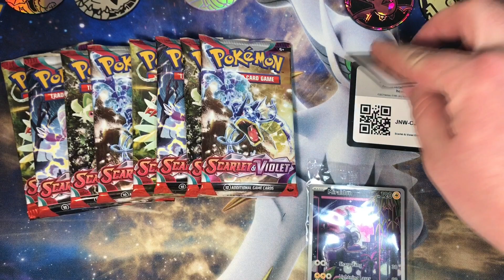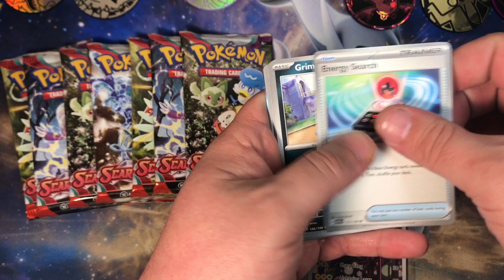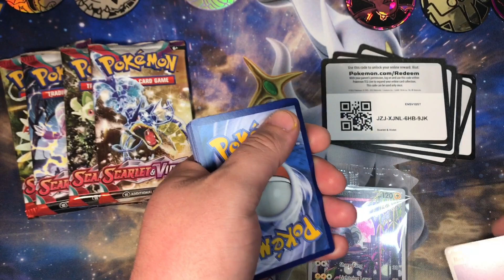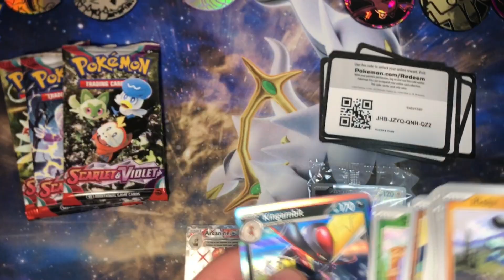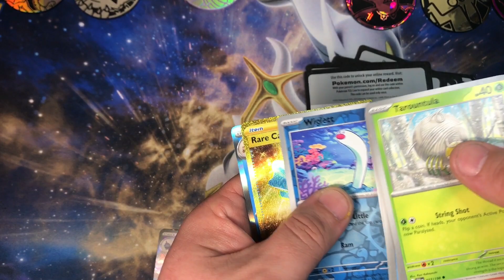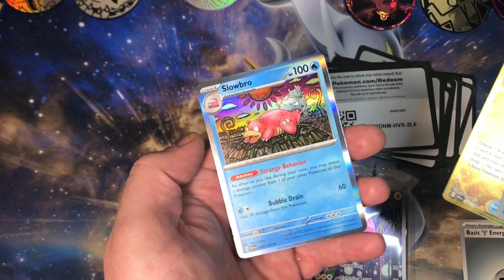New Violet ETB!! First and Last pack magic!!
Hey everyone! We open the new Scarlet & Violet ETB and get some pretty nice luck!!